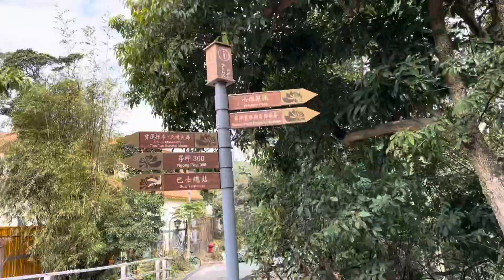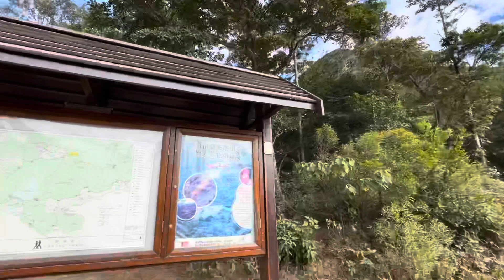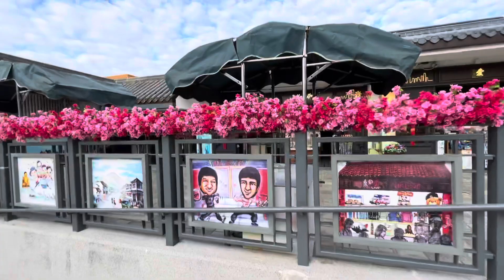甘心替代你 行50坐山系列（30）：決戰鳳凰山 心經簡林 昂坪360 天壇大佛 寶蓮禪寺 camping and hiking （途中出現意外）